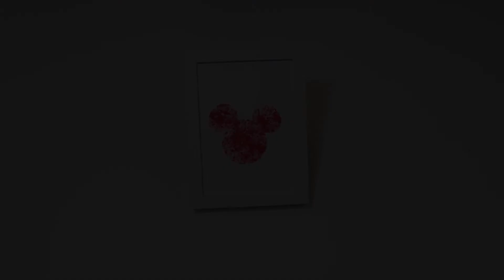Cuadros personalizados con Polvo Holi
Estos cuadros son ideales para crear regalos personalizados. Para mamá, para papá, para parejas, para la abuela o... ¡Para quien tu quieras!

Materiales:
- Cola blanca
- Brocha
- Tijeras
- Plantillas
- Marco de fotos
- Cartulina